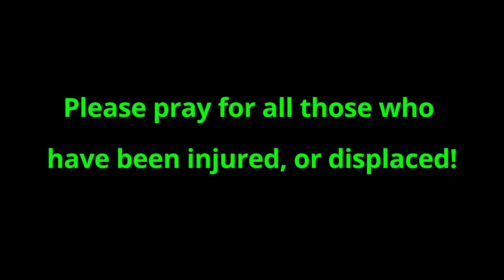Ecuador Earthquake Update!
We had an Earthquake yesterday over by the coast of Ecuador just North of the city of Machala and a little South of Guayaquil. While it did not cause any damage where we live, many people have been affected. Please pray for the victims and families!